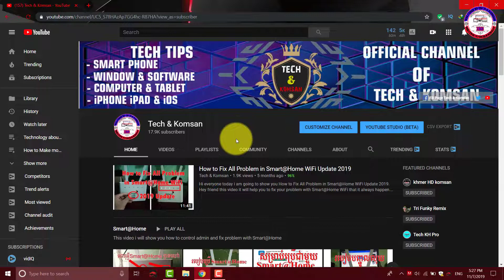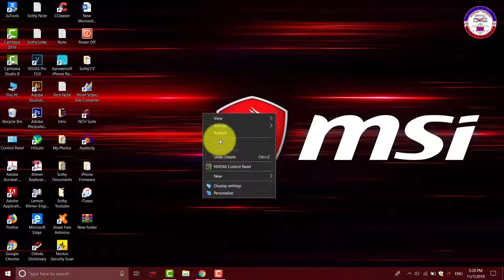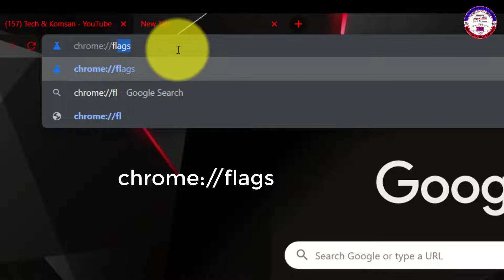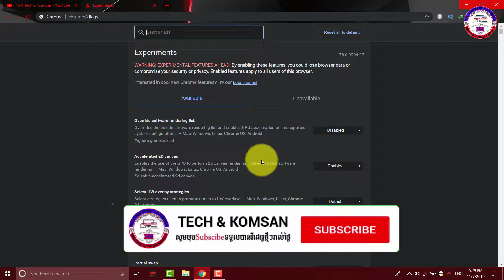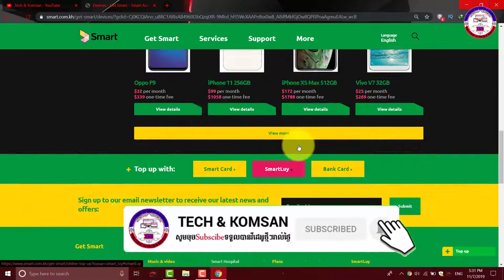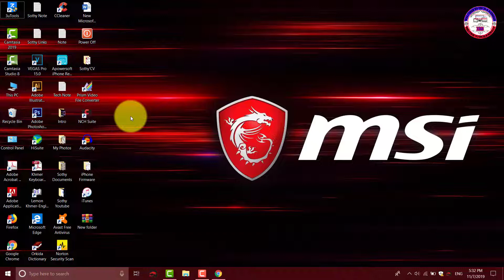How to enable Dark Mode on Android & PC on Browser Chrome 2020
Hi everyone today i am going to show you How to enable Dark Mode on Android & PC on Browser Chrome 2020.
For enable dark mode on PC & Android we do the same step please watch the full videos don't skip it thanks.
+►សូមអគុណទុកជាមុន.
Tech & Komsan